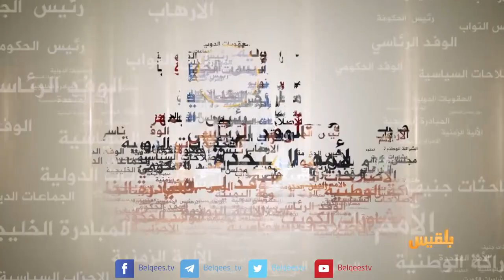المساء اليمني | في ظل ظروف معقدة.. ماهي خيارات الرئيس هادي؟ | تقديم: وجيه السمان